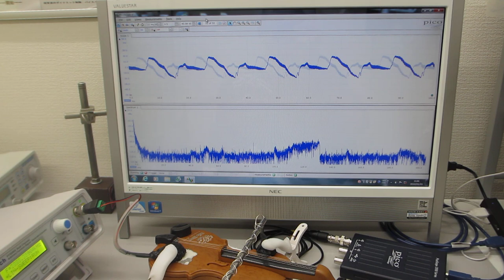おもちゃのバイオリンを利用した超音波実験（超音波システム研究所）